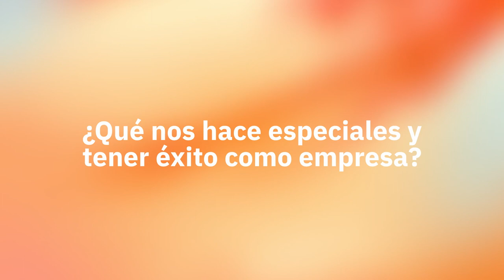¿Qué nos hace especiales y tener éxito? | knowmad mood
Parte del equipo de knowmad mood habla sobre nuestra la compañía, nuestros valores y la clave del éxito.